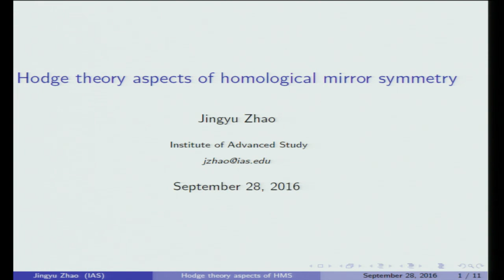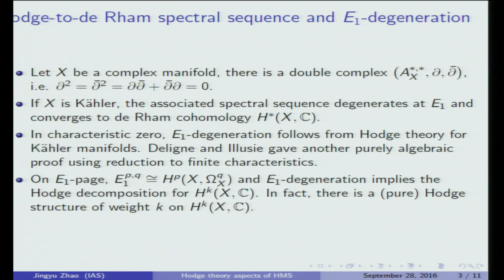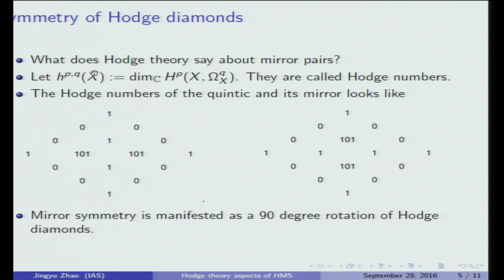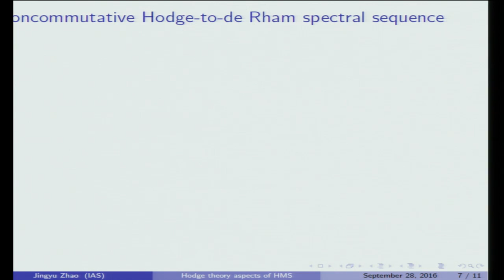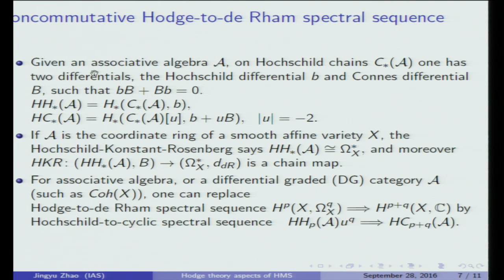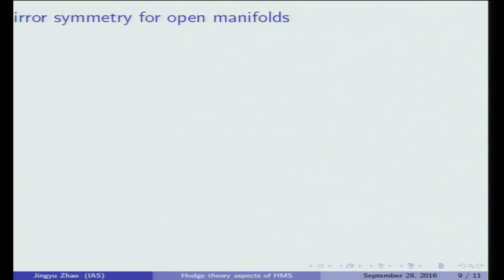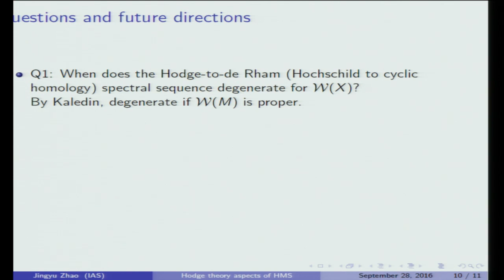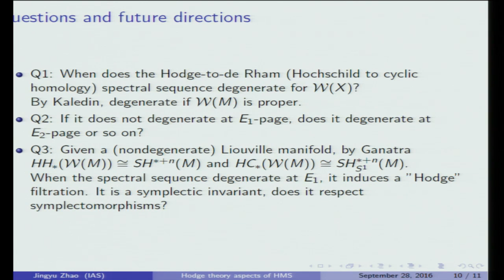Symplectic topology and the loop space - Jingyu Zhao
Topic: Symplectic topology and the loop space
Speaker: Jingyu Zhao, Member, School of Mathematics
Time/Room: 4:45pm - 5:00pm/S-101